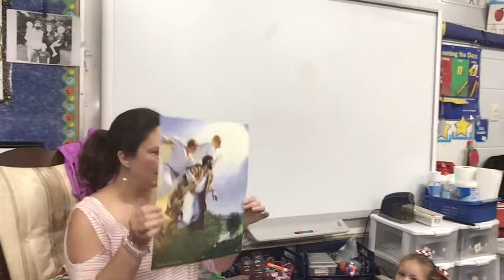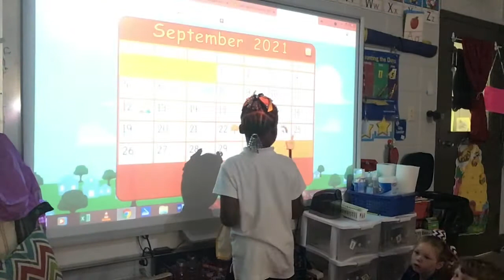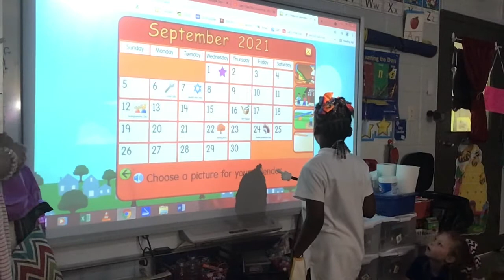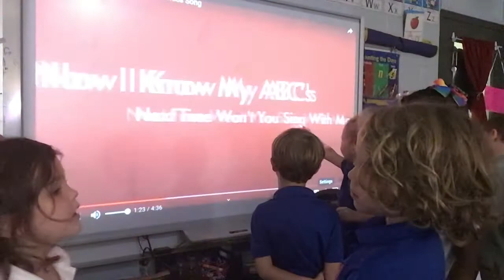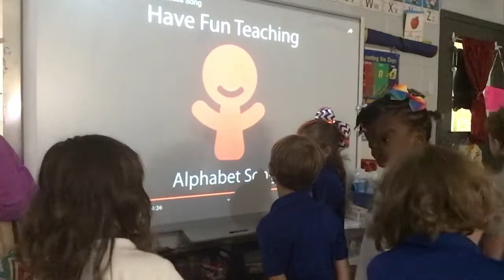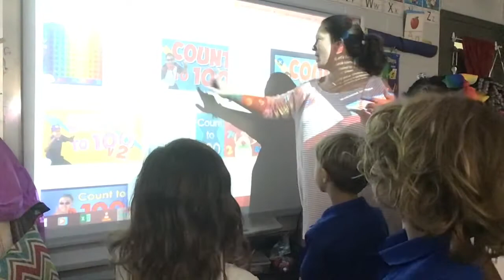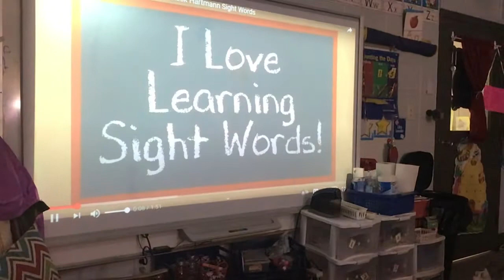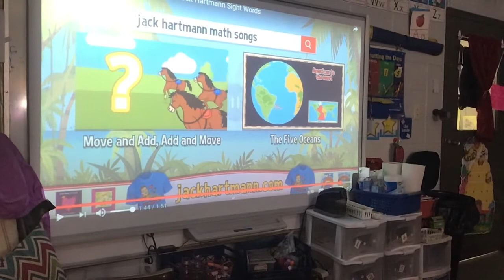Carpet time 9/1